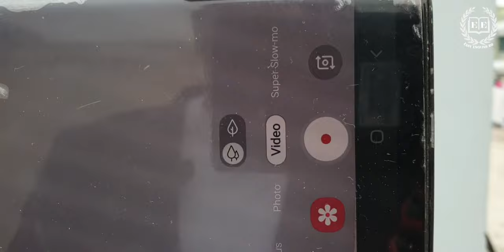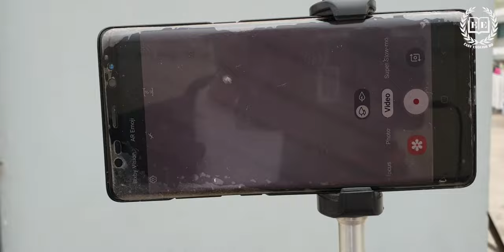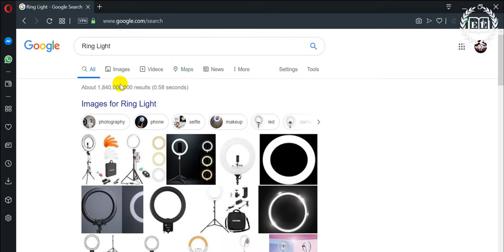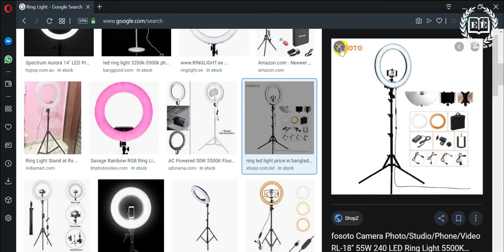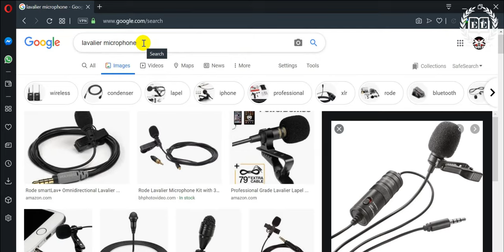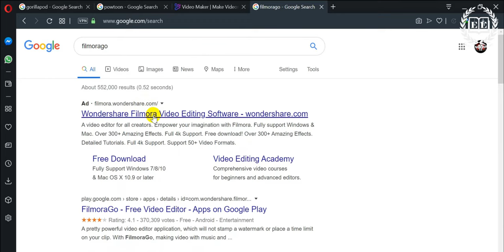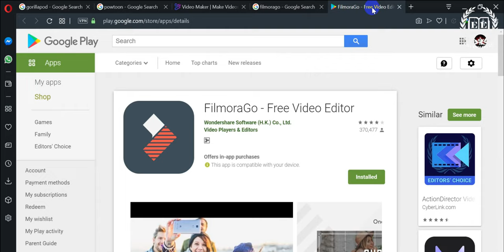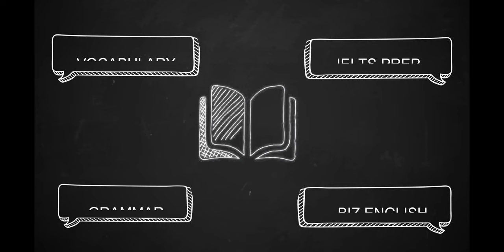Cheapest way to make Video CV & Fiverr Gig Video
Hello everyone!
Easy English BD brings you the cheapest way to enhance your Fiverr, UpWork profile to get you noticed to your Buyers/Clients in Online Marketplaces. You can also use these tactics to make a Video CV to show your Recruiters, how amazing you are!